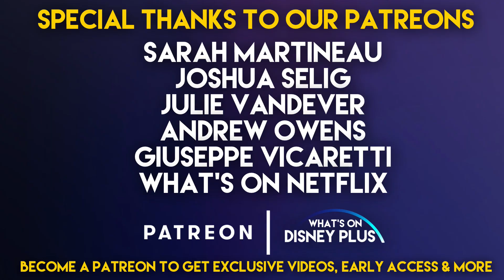Disney Sending Mulan Direct To Disney+ Or PVOD | Disney Plus News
Disney Assessing How To Bring “Mulan” To Audiences After Delaying Its Release Again